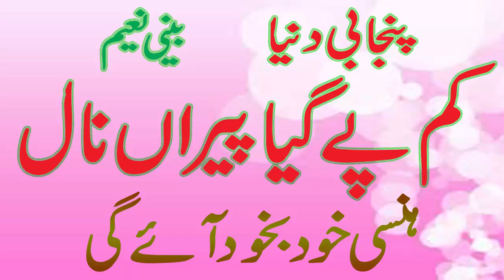pakistani funny poem menu kam pai giya peeran naal very funny challenge to laugh by BEENI NAEEM